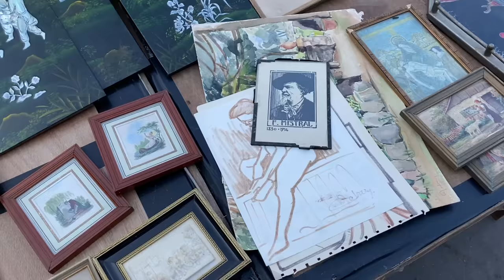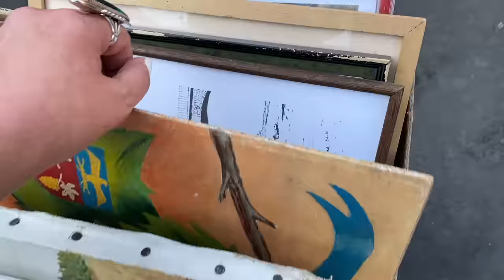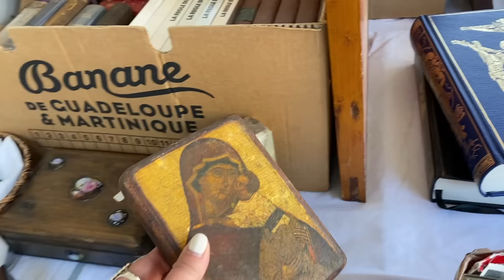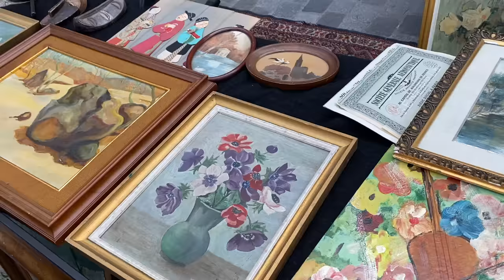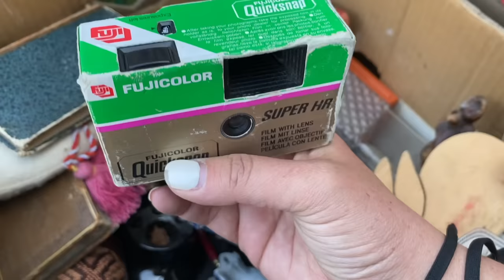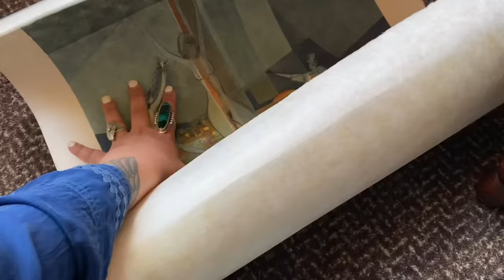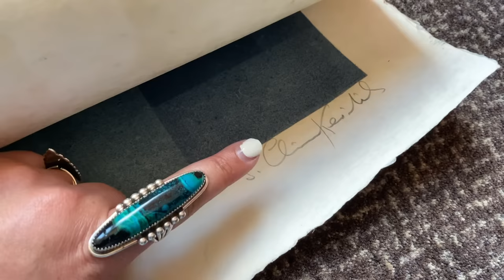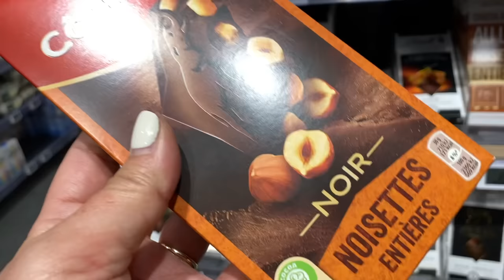MY BEST PARIS FLEA MARKET HAUL! | Thrift With Me | VLOG | 30 Days In Europe Day 16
We're back in Paris!!! Now it's time for what we've been looking forward to this whole trip! Treasure hunting the FLEA MARKETS of Paris 🥳💃 Today we join the Plucky Maidens Flea Market Tour and hit our very first market in Paris 😄 And we go back to the hotel with our best haul yet in Europe! Come hang out with us and shop the market and see what we find ❤️

Join us on our 30 DAY EUROPEAN TRIP! It all started with a European trip we saved up for several years back in May 2020. Two years later, we're finally here on the adventure of a lifetime and we are so thrilled to share this experience with all of you 😊 ❤️ My greatest passion in life is traveling seeing our beautiful earth! I feel so grateful to be on this adventure learning more about our history, trying new foods, meeting new friends and of course finding 2nd hand treasures! I hope you tag along with Jesse and I for this 30 day adventure! My sister Erin, and my nieces Sophie and Maya will be joining us for the first 10 days! We're kicking off the trip with 4 full days in London, England!

NEXT BIG VINTAGE SALE LAUNCH - June 3rd, 2022 at 3:00PM Pacific Time on my

Cheers!

💙Laura Caldwell